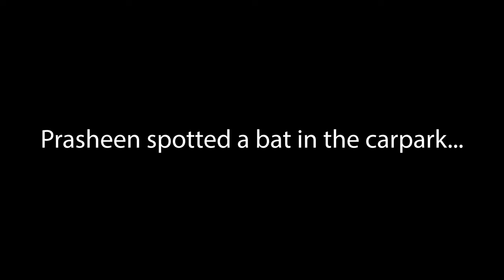Kruger National Park Feb 2022: Letaba to Satara via Oliphants - A day of European Rollers...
We spent 10 days in the Kruger National Park in what is becoming an annual tradition for Prasheen and myself. We started off birding up in the Northern part of the park. on an Extreme Birding weekend with the West Rand honorary rangers and then worked our way down the Park to Sirheni, Shingwedzi, Letaba and Satara.
This is day 8 of the trip and we are on the move again, this time from Letaba camp down to Satara via Oliphants camp which remains one of the best camps to have breakfast at, looking out on the Oliphants river.  The larger carnivores continued to elude us as we went in search of a group of lions near the N'wanetsi Picnic spot and Sweni dam bird hide.  Unfortunately all we got was some lion poop.  The birding through the day remained good with some better photography opportunity as well as 3 new species encountered.  On the photography side, European rollers dominated the shots we got and they finally posed a little better. All in all a quiet day once again but a quiet day in the park is definitely better than a busy day in the office.

Also please don't forget to check out Home 4 Paws in in Lydenburg who are doing great work with animal rescue in the area: